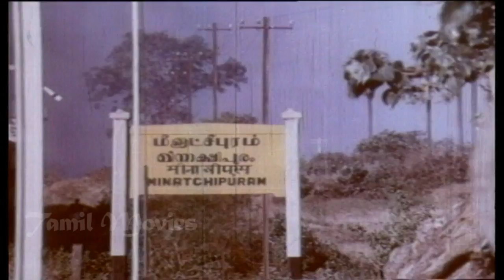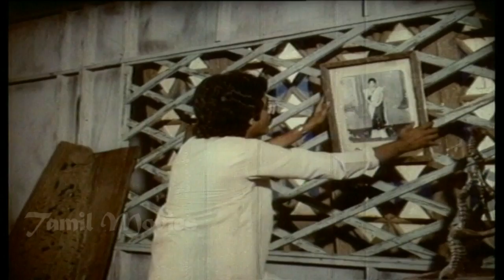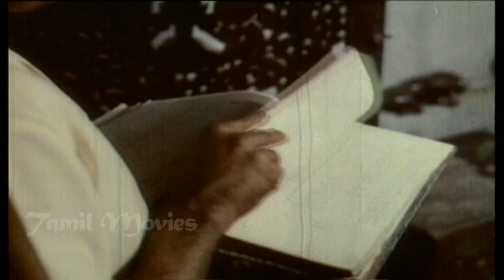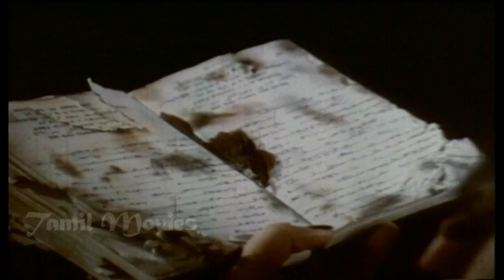Karaiyellam Shenbagapoo Full Movie HD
Karaiyellam Shenbagapoo(English:Shore full of Shenbaga flower Or Shore full of Champak flower) is a 1981 Tamil-language Indian thriller film directed by G.N.Rangarajan, starring Prathap Pothan and Sripriya in lead roles.The film, had musical score by Ilaiyaraaja and was released on 14 August 1981.[2] The movie is based on Sujatha's novel Karaiyellam Shenbaga Poo

Produced by C. Shanmuga Sundaram for Sundari Art Creations
Written by Sujatha
Starring Prathap Pothan,Sripriya,Sumalatha,Manorama
Production
company         Sundari Art Creations
Distributed by Sundari Art Creations
Release date    14 August 1981
Country  India
Language Tamil